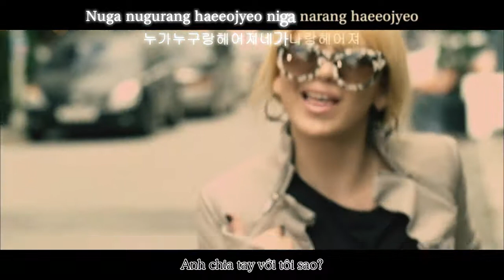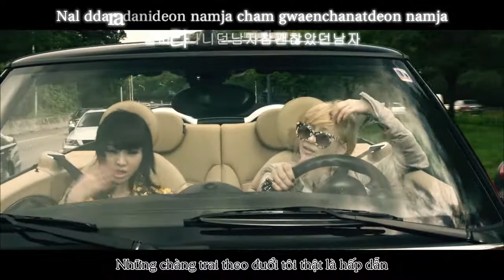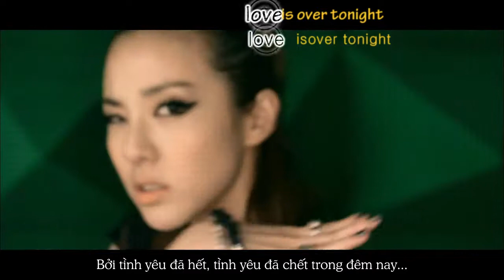[Kehy] Go away - 2NE1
Download MV (Resolution 1280x720 | FPS = 23.97 | Format + Container : MKV | Size : 172.87MB)